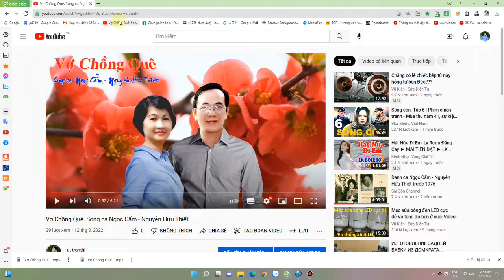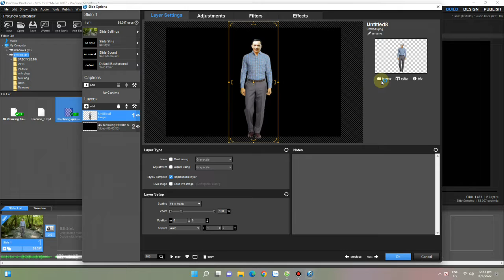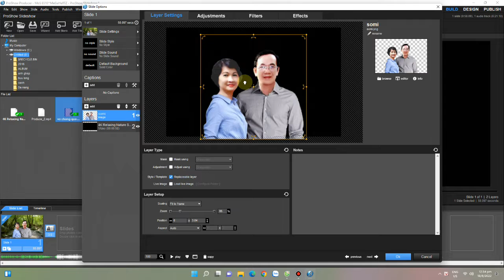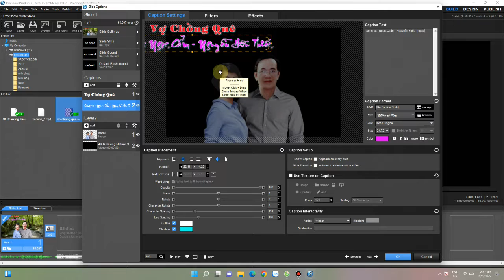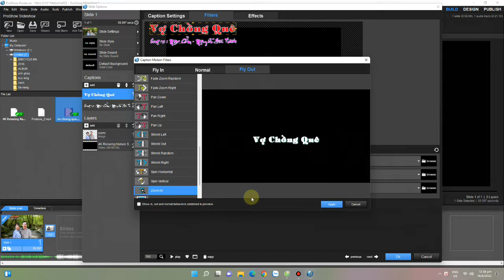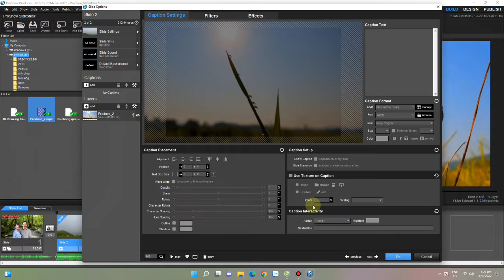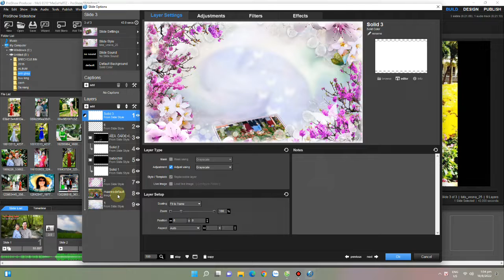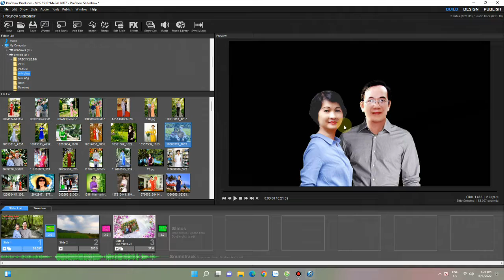Tạo mẫu video với Proshow Produce 9 0